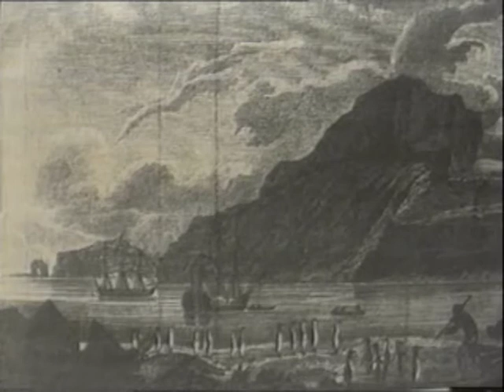Entre Ker et Mer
Présentation de l'archipel de Kerguelen dans les Terres Australes et Antarctiques Françaises.
Résumé de l'hivernage de l'année 1992.